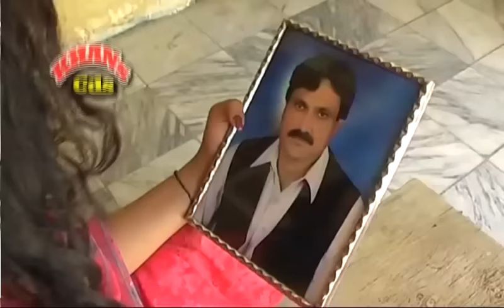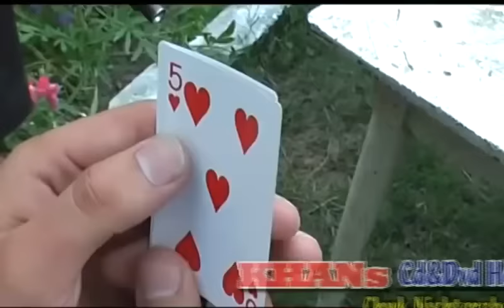DAAGHOONA PASHTO ACTION DRAMA | BABRAK SHAH, NADIA & SALMA PASHTO DRAMA